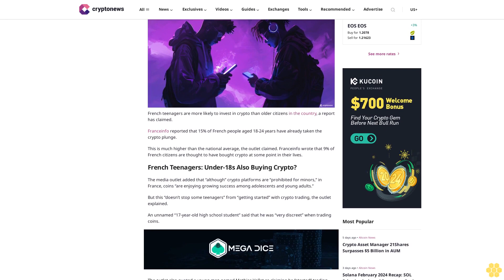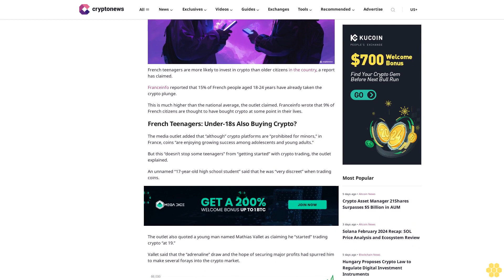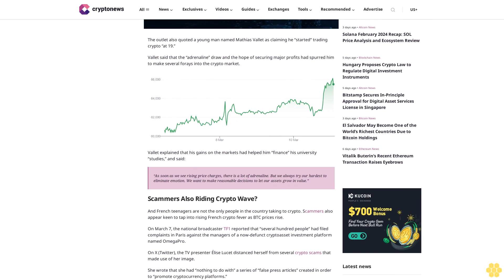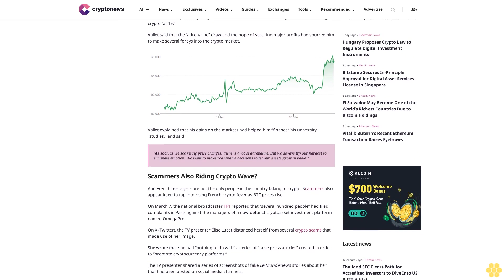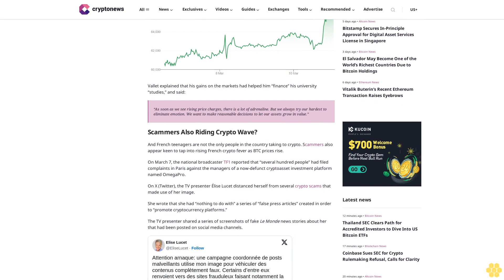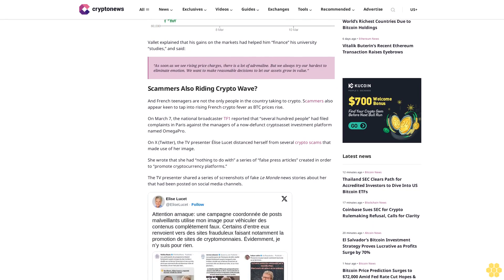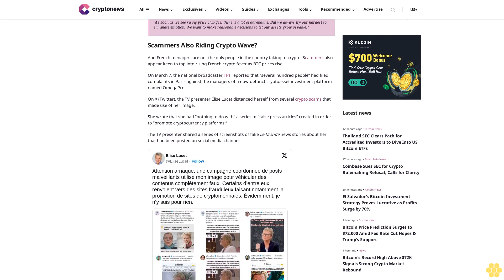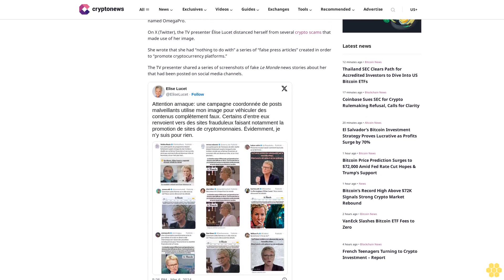French Teenagers Turning to Crypto Investment – Report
Tim Alper

French teenagers are more likely to invest in crypto than older citizens in the country, a report has claimed.

Franceinfo reported that 15% of French people aged 18-24 years have already taken the crypto plunge.

This is much higher than the national average, the outlet claimed. Franceinfo wrote that 9% of French citizens are thought to have bought crypto at some point in their lives.

French Teenagers: Under-18s Also Buying Crypto?.

The media outlet added that “although” crypto platforms are “prohibited for minors,” in France, coins “are enjoying growing success among adolescents and young adults.”

But this “doesn’t stop some teenagers” from “getting started” with crypto trading, the outlet explained.

An unnamed “17-year-old high school student” said that he was “very discreet” when trading coins.

The outlet also quoted a young man named Mathias Vallet as claiming he “started” trading crypto “at 19.”

Vallet said that the “adrenaline” draw and the hope of securing major profits had spurred him to make several forays into the crypto market.

Vallet explained that his gains on the markets had helped him “finance” his university “studies,” and said:

“As soon as we see rising price charges, there is a lot of adrenaline. But we always try our hardest to eliminate emotion. We want to make reasonable decisions to let our assets grow in value.”

Scammers Also Riding Crypto Wave?.

And French teenagers are not the only people in the country taking to crypto. Scammers also appear keen to tap into rising French crypto fever as BTC prices rise.

On March 7, the national broadcaster TF1 reported that “several hundred people” had filed complaints in Paris against the managers of a now-defunct cryptoasset investment platform named OmegaPro.

On X (Twitter), the TV presenter Élise Lucet distanced herself from several crypto scams that made use of her image.

She wrote that she had “nothing to do with” a series of “false press articles” created in order to “promote cryptocurrency platforms.”

The TV presenter shared a series of screenshots of fake Le Monde news stories about her that had been posted on social media channels.

Most of the stories contained bogus interviews with the star, where she “revealed” the “secrets of her wealth.” Lucet wrote:

“Beware of scams! A coordinated campaign of malicious posts is using my image to convey complete falsities. Some of them link to...